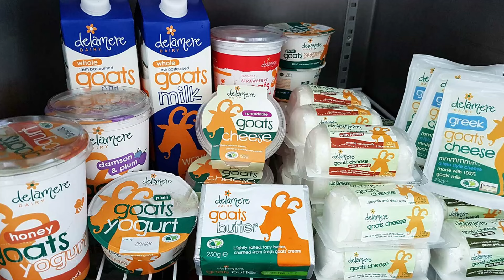The Most Produced Milk Types Worldwide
Global Milk Production: Ranking the Most Produced Milk Types.